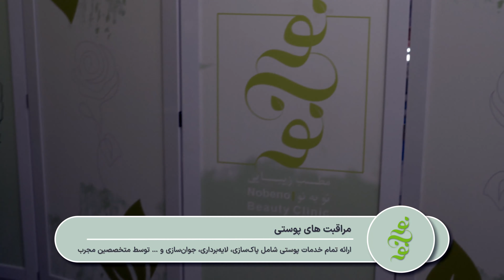no be no